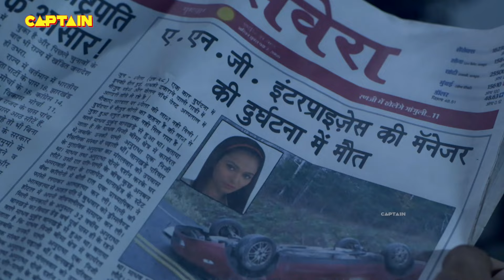OFFICE में मर कर लौट आई एक डरावनी आत्मा || AAHAT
प्यार में मिले धोखे का बदला लेने आई एक डरावनी रूह || AAHAT